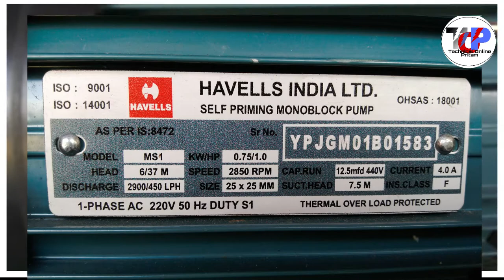havells pump,shower 1 monoblock pump,self priming pump,havells water pump,best pump,water ,1hp pump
shower 1 monoblock pump,self priming pump,havells water pump,best pump,water pump for home and guardian,1hp pump,amazon.india best pump,lovely pump,best pump.